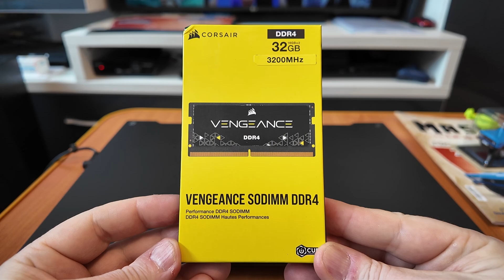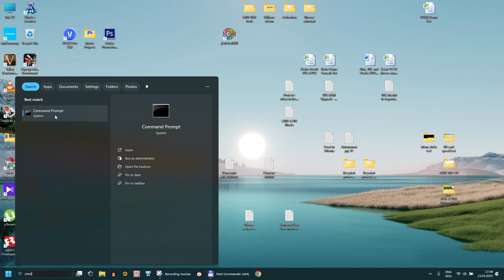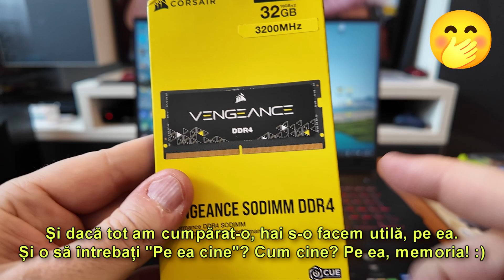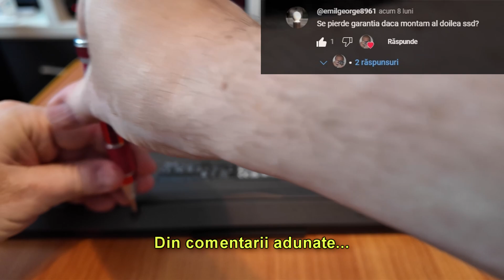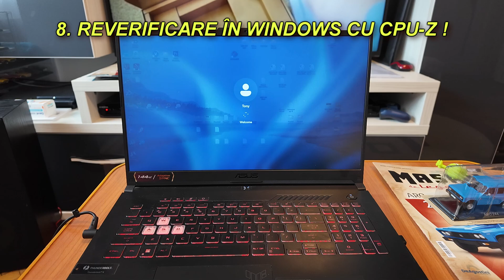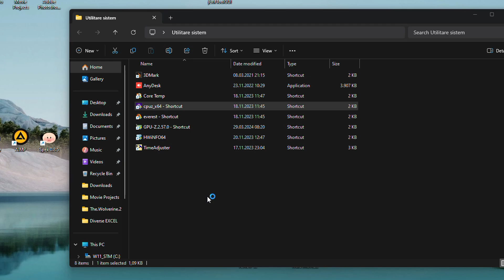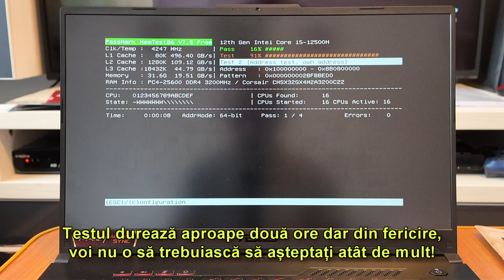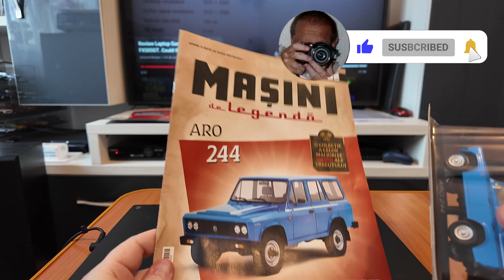Tutorial upgrade memorie RAM pentru laptopul ASUS TUF GAMING F17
For English, press the settings button and select the appropriate subtitle.

RO:
Salutare prieteni.
Astăzi o să vă arăt cât de ușor este procesul de upgrade la memoria RAM a laptopul de gaming ASUS TUF F17 (FX707ZC4), laptop căruia i-am făcut acum ceva vreme un review (link complet aic, în descriere). Acesta este laptopul meu pe care încă îl folosesc la realizarea proiectelor și la randare. În consecință am decis, că după 16 luni de folosință zilnică, că i-a venit rândul pentru un upgrade binemeritat.
Laptopul a venit din start cu 16GB memorie RAM și am decis să-i măresc capacitatea la 32GB.
Tot în acest video, pe lângă modul de instalare (upgrade) o să vă mai arăt câteva modalități de verificare a integrității memoriei, folosind anumite programe.
Atenție: Acest videoclip nu este sponsorizat în nici un fel iar kitul de memorie a fost achiziționat din fonduri proprii.
Acestea fiind zise vă doresc vizionare plăcută!

Linkuri la referirile din videoclip /  Links to videoclip references:
ASUS TUF F17 (2022), unboxing, SSD upgrade, teste și tutorial instalare Windows 11 (2023):

EN:
Hello friends.
Today I will show you how easy it is to upgrade the RAM of the ASUS TUF F17 (FX707ZC4) gaming laptop, a laptop that I reviewed a while ago (full link here, in the description). This is my laptop that I still use for project work and rendering. As a result, I decided that after 16 months of daily use, it was time for a well-deserved upgrade.
The laptop came with 16GB of RAM from the start and I decided to increase its capacity to 32GB.
Also in this video, in addition to the installation (upgrade) method, I will show you a few ways to check the integrity of the memory, using certain programs.
Attention: This video is not sponsored in any way and the memory kit was purchased with my own funds.
That being said, I wish you a pleasant viewing!

Tracklist:
01. Countach
02. Lucid Dream
03. Slice of Paradise
04. The Showdown
05. The Saga

Cuprins / Content:
00:00 - Introducere / Intro
01:33 - Ce tip de RAM am în sistem (cu CPU-Z) / What type of RAM do I have in my system (with CPU-Z)
01:57 - Cât RAM suportă maxim laptopul meu / How much RAM does my laptop support?
03:26 - Pregătirea (despachetarea) memoriei pentru instalare / Preparing (unpacking) memory for installation
04:15 - Inchiderea sistemului / System Shutdown
05:02 - Îndepărtarea capacului spate / Removing the back cover
06:17 - Instalarea memoriei RAM / Installing RAM
07:57 - Montarea la loc a capacului spate / Re-placing the back cover
08:59 - O simplă verificare în BIOS / A simple check in the BIOS
09:43 - Reverificare în Windows (cu CPU-Z) / Rechecking in Windows (with CPU-Z)
10:43 - Teste extinse de integritate cu programul MemTest86 / Extended integrity tests with MemTest86
12:48 - Ajustarea manuală a memoriei virtuale / Manually adjusting virtual memory
13:32 - În loc de încheiere / Outro